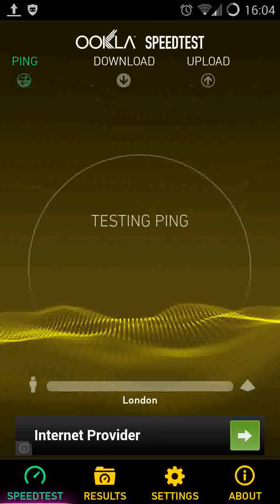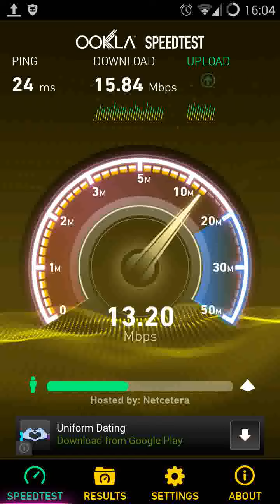✰CyanogenMod ✰ - CM-11- Does your wireless improve